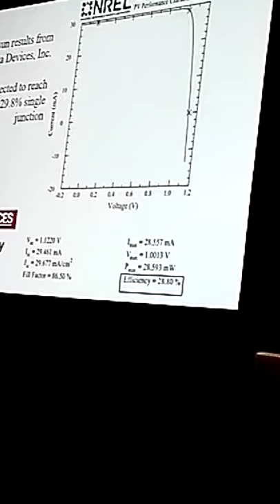IEEE PVSC-44 Prof. Eli Yablonovitch 1